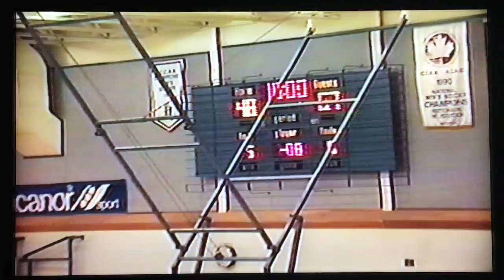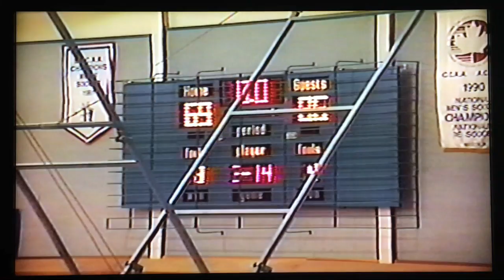Carson Eagles vs West Van (Sportsplex) [2 of 2]